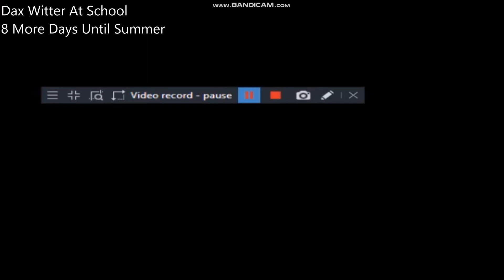Another Bill Jensen YTP 5277